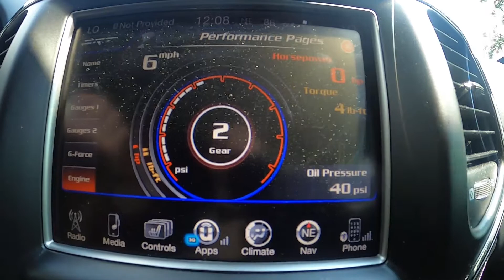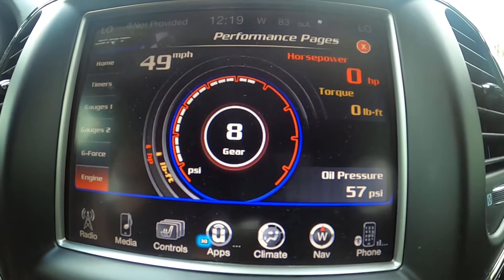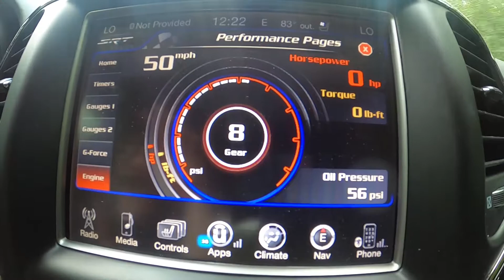Power Vs Torque - Simple & Straightforward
Which is better, horsepower or torque? Is it true that one wins races while the other sells cars? Tune in to learn all about HP Vs Torque and much more.